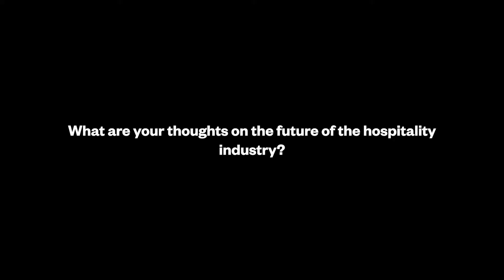The future of hospitality - Marcus Weedon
Marcus Weedon, Founder and Director of MILESTONE Recruitment is a specialist in recruitment for the hospitality industry. He is also an advisor on University of East London’s Business Advisory Board. He shares his thoughts on the future of the hospitality industry.